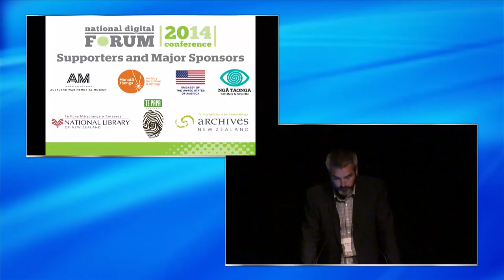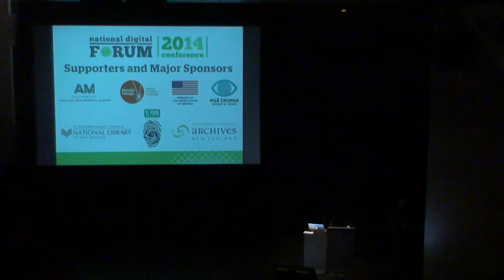Matthew Oliver - Conference closing remarks - NDF 2014